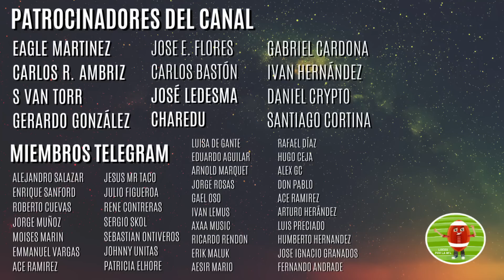255 MILLONES para JALEN HURTS | Commanders tiene nuevo dueño | Noticias NFL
NOTICIAS NFL 2023

Pasamos el frenesí de la Agencia Libre, pocos movimientos esta semana, pero noticias importantes:
- Jalen Hurts es el QB mejor pagado en al NFL.
- Bryce Ypung cancela todas sus citas con franquicias.
- Budda Baker pide ser cambiado
- Los Commanders tienen nuevo dueño.